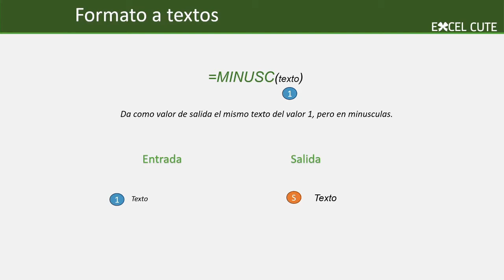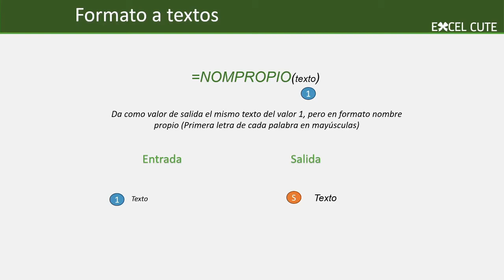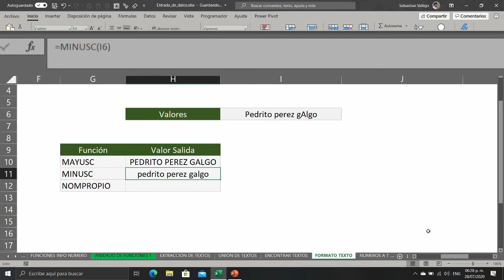Como cambiar un texto a mayúsculas o minúsculas en Excel. 🧮 Diccionario de Fórmulas Excel 365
Aprender a manejar la barra de fórmulas de Excel te permite crear nuevos e increíbles análisis de datos para tus libros de Excel. Y para eso, nada mejor que aprender cómo piensa una función.

Mira la lógica detrás de la función MAYUSC MINUSC y NOMPROPIO en Excel y domina el uso de las funciones y fórmulas para automatizar todas las tareas de tu día a día, ya sea laboral o escolar.

► Para entender todas las funciones de Excel, descarga el mapa de funciones